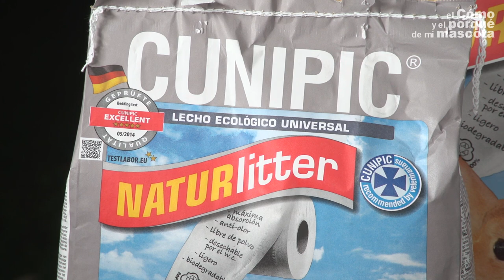LECHO para conejos 🐰 LECHO para roedores 🐹 ❗TE SORPRENDERÁ❗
LECHO (SUSTRATO) para conejos y roedores.
¿Sabías que el lecho que utilizamos para nuestras mascotas es tan importante como la alimentación?
Un buen lecho puede contribuir a la salud de nuestros pequeños animales, aportándoles un lugar limpio, sin olores, sin químicos ni polvo que les dificulte la respiración. Y todo esto lo conseguimos con un producto estrella, con el producto estrella de Cunipic. Naturlitter de papel para pequeños mamíferos y aves.

Si necesitas más información aquí te dejamos todas las propiedades de Naturlitter de papel

naturlitter-de-papel/